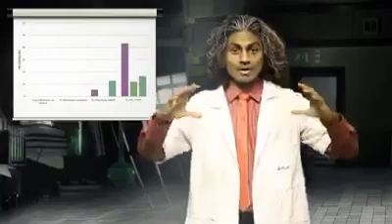diyavannave baka baka gana gembo godai song (දියවන්නාවේ බක බක ගානා ගෙම්බො ගොඩයි)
මෙම ගීතයේ ගෞරවය මුල් අයිතිකරුට
 හිමි වේ.